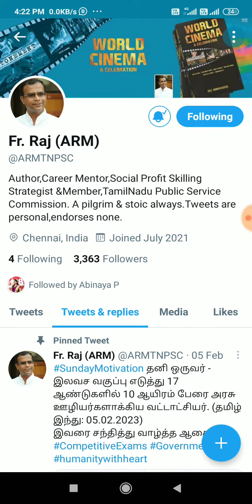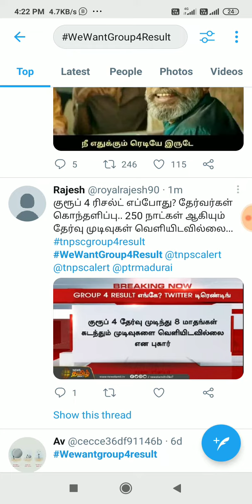🔴 Breaking News: 146k டிவிட்டரில் டெரெண்டிங் wewantgroup4results 🔥💥 தெறிக்கவிடும் மாணவர்கள்🔥